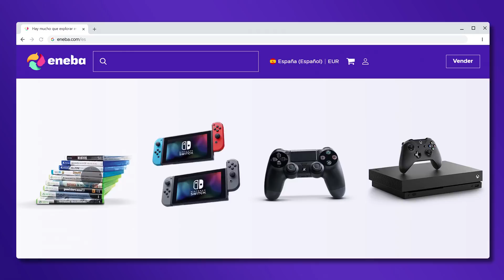Lo que NADIE VIO en el nuevo trailer de FNAF Security Breach - Análisis e Historia Explicada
Nuevo trailer de Five Nights At Freddys Security Breach en el State Of Play de Sony para PS5